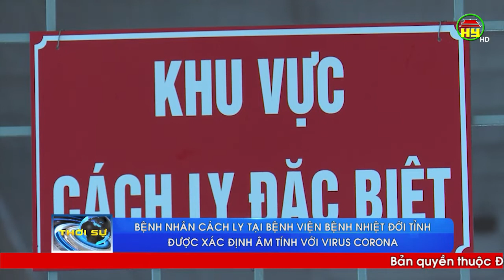Bệnh nhân cách ly tại Bệnh viện Bệnh nhiệt đới được xác định âm tính với virus corona